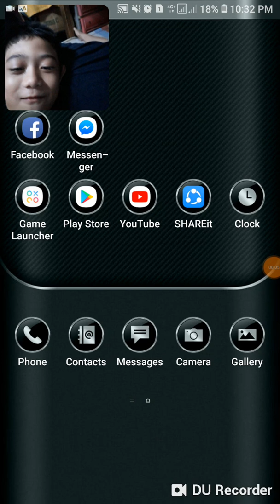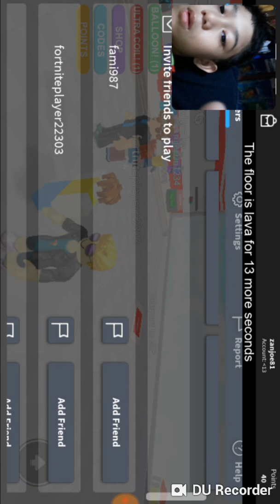The lava is geting ap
Jdudhdhdhdhdj